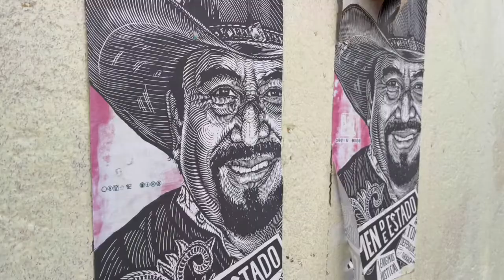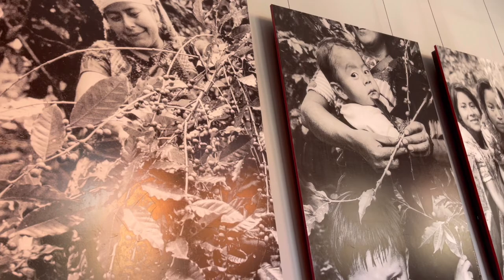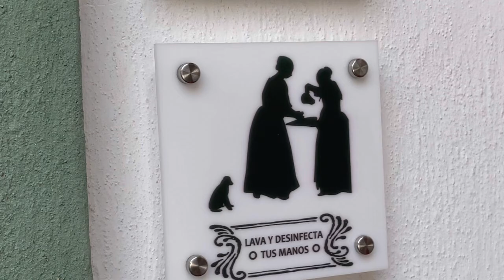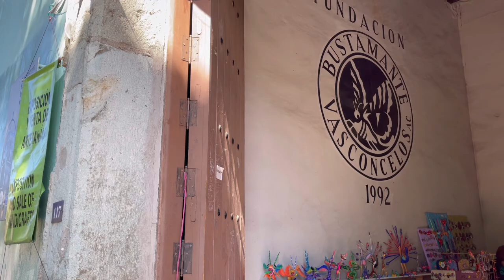【メキシコ】メキシコの愛すべき日常〜オアハカ〜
先住民族が最も多く住むオアハカ州。コーヒー、チョコレート、独自の伝統工芸、習慣〜。しばらくじっくりとオアハカの魅力を発信します！